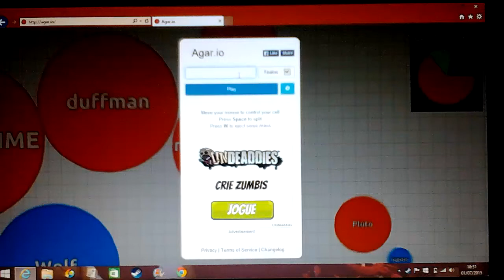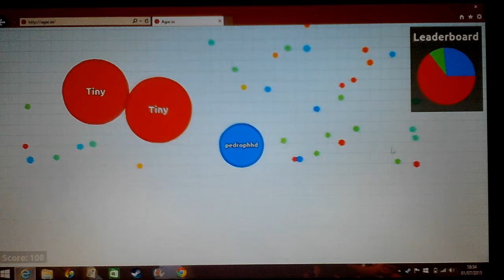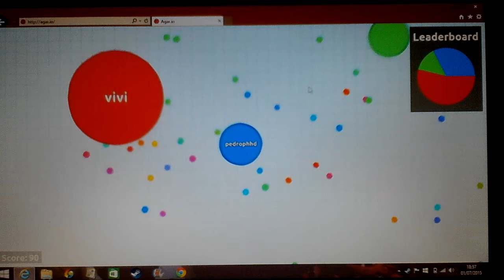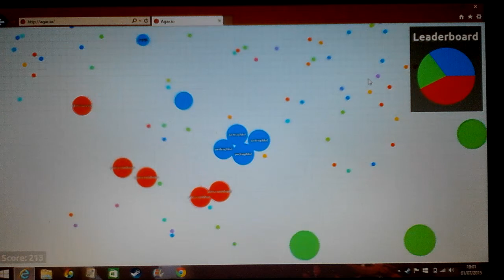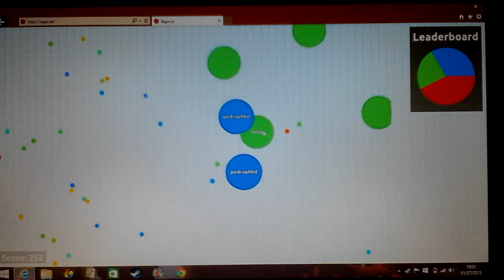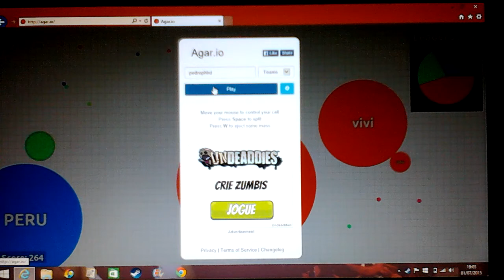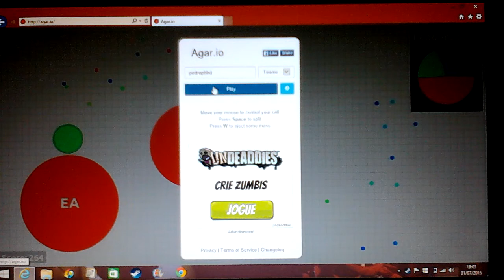A união faz a força | Agar.io #2 | Team mode